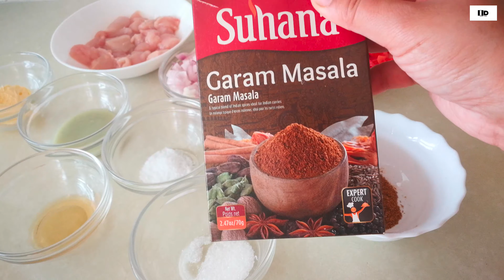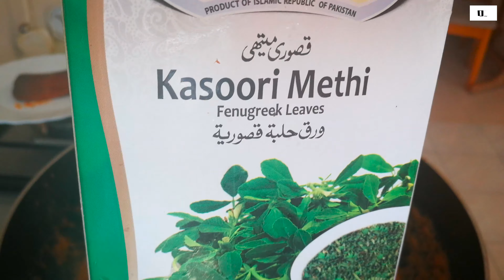دجاج هندي باتار شيكن مثل المطاعم الهندية بطريقة سهلة وشرح مبسط سينجح معك من أول تجربة Butter Chicken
هناك العديد من الطرق لطهي باتار شيكن على حسب المناطق والجهات في الهند وكذلك هنا المورسيون يحبونه كثيرا لذا قررت أن أحضره في قناتي بطريقة المطاعم الهندية وهي طريقة سهلة وشرح مبسط سينجح معكم في أول تجربة

سلام أنا مغربية في جزيرة موريشيوس أعيش فيها مند خمس أعوام متزوجة بهندي وعندي ابنة، بدأت كأول يوتيبورز مغربية و عربية في جزيرة موريشيوس بعمل فلوكات في هذه الجزيرة وكذلك الطبخ الهندي و شهيوات مغربية

Don't forget to provide your feedback and suggestion in comment box, it help us to know what shall we improvise on and what to include in our upcoming video to entertain you.
Please stay safe and healthy. take care!

Morocco#mauritius#Arabiccooking#